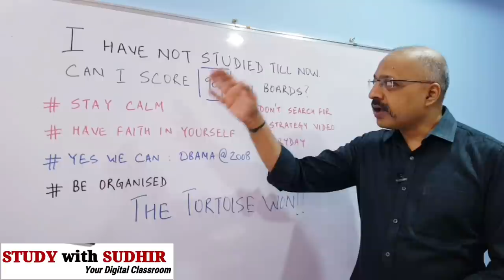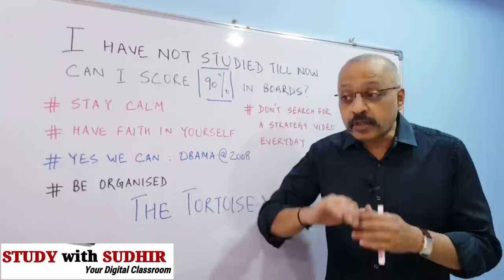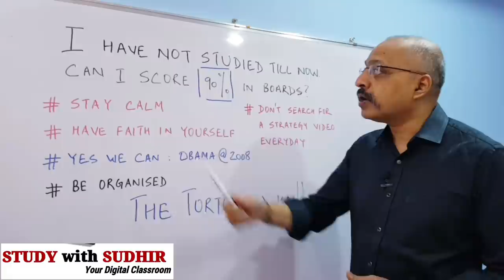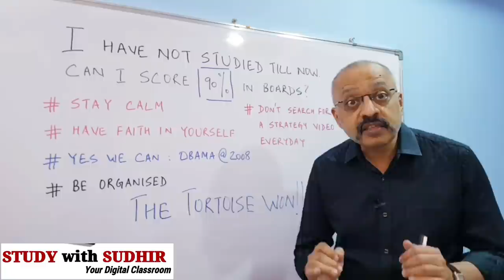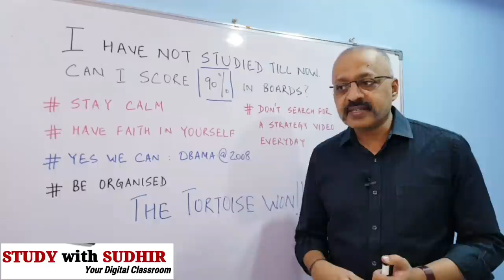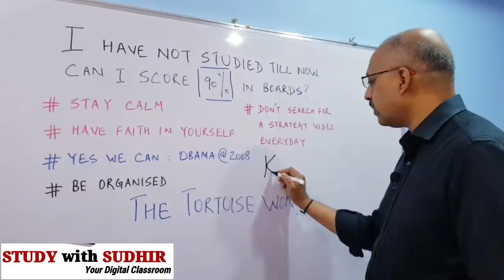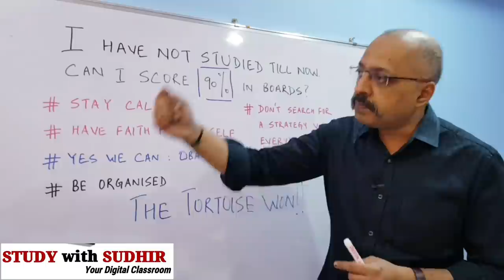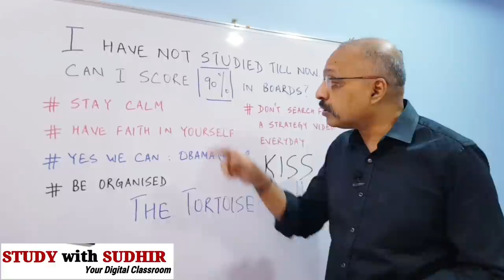I have not studied till now. Can I still get a 90 per cent in Board or Final Exams?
Motivational Videos on SWS are not just bookish gyaan. They are drawn from real life experiences and interactions with students to ensure they are most useful to students.